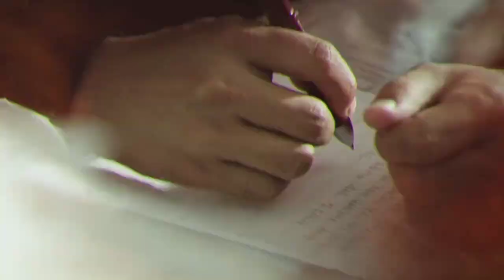This Korean Movie is Most Underrated Movie I have Ever seen | Along With The Gods Review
Along With The Gods Hindi Review
Along with The Gods review
Along with the gods Explained in Hindi
Along with the gods Korean dubbed movie in Hindi